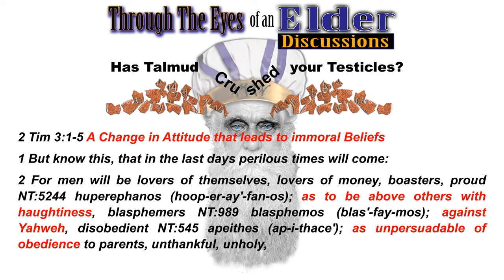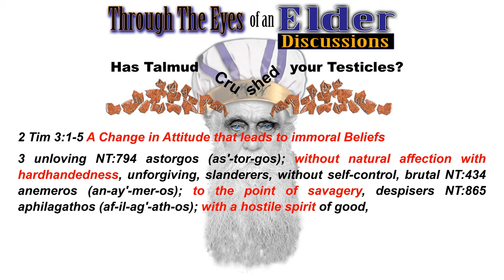The Encroachment of Talmudic Philosophy. Beware of Vain Philosophies of Deceit. Mark 7:3-9 Part 4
An excerpt taken from A Change in Attitude that leads to immoral Beliefs. Guard yourself! the Through the Eyes of an Elder Discussions is a new series produced by The Way Ministries. In these discussions we examine some of the most difficult challenges of walking in the Faith of Yahshua. Many times we are faced with hard decisions on how to handle everyday life's challenges.

In this Episode 003 "Has Talmud Crushed your Testicles?)", Anthony Hill of Beit Teshuva Ministry and John Carney Roth of The Way Ministries discuss many different entrapment's of observing not only Torah law but man's law as well. In this Episode we look at how Talmudic Philosophies creeping into our faith and how it impairs us in our walk. These philosophies are intended to trick us into thinking we can make our walk more righteous. Buyers beware!

Scriptures covered in this Discussion are:

2 Tim 3:1-5 A Change in Attitude that leads to immoral Beliefs

A Change in Attitude that leads to immoral Beliefs. Guard yourself! 2 Tim 3:1-5 Part 6